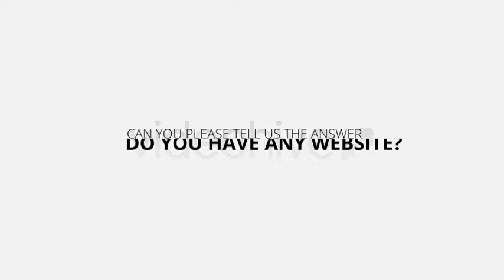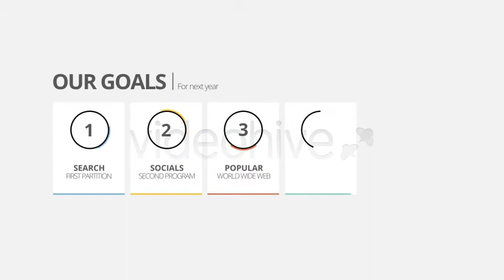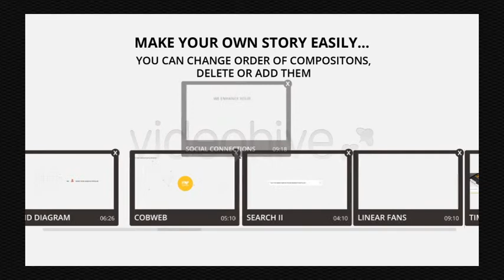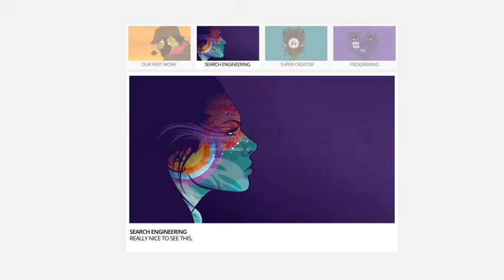After Effects Template - Corporate Typography